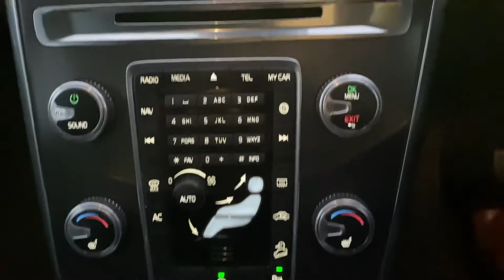SD65XUM Cockpit demo